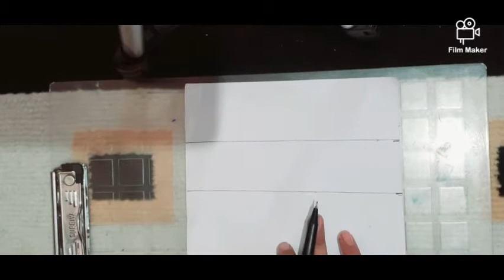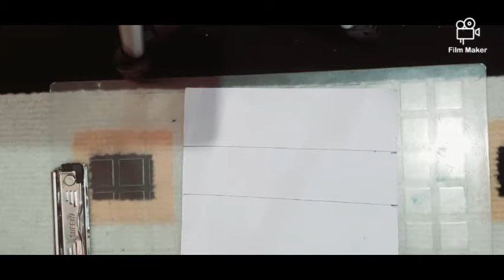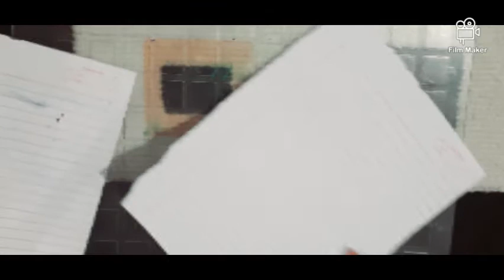Republic Day Easy Craft Ideas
As You know Today Is Republic Day So Make It Special By Doing Creative
    By Making(Indian flag and India batch)